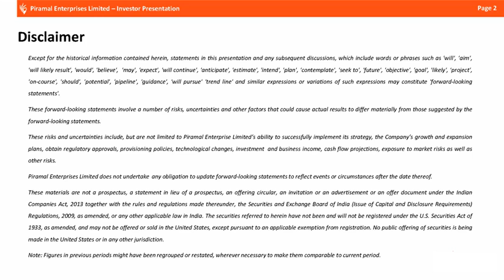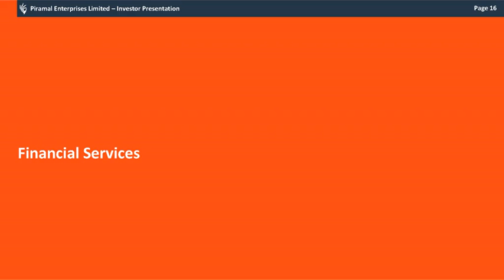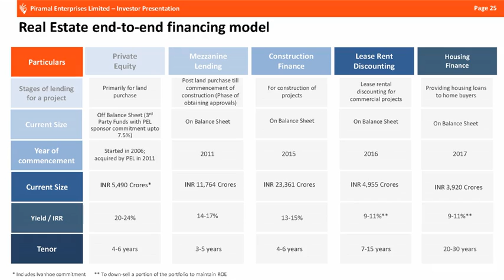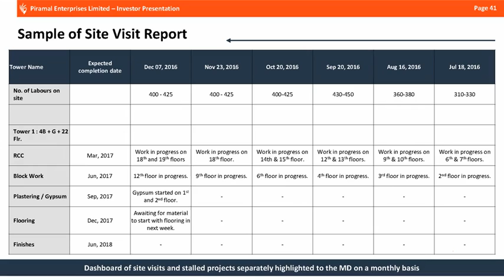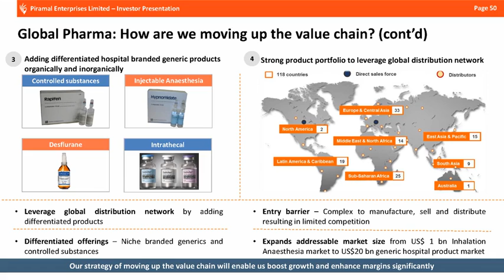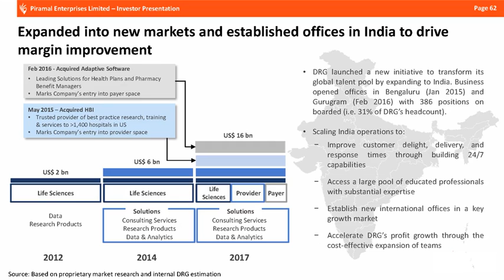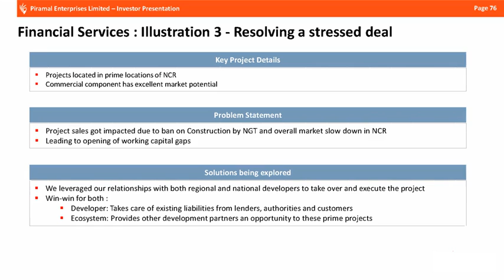PIRAMAL ENTERPRISES LTD Investor Presentation for Dec 2018 results revised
PIRAMAL ENTERPRISES LTD Investor Presentation for Dec 2018 results   revised as published by the company